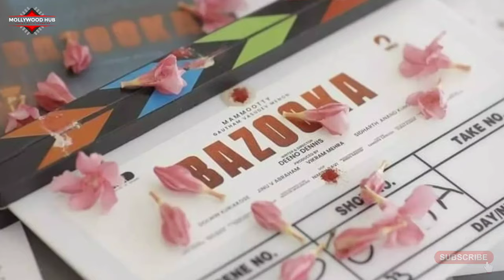BAZOOKA - Official Teaser | Bazooka Movie | Mammootty | Gautham Menon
mammootty latest
mammootty new
turbo Malayalam movie
turbo mammootty movie
turbo movie update
turbo movie latest updates
turbo teaser
turbo trailer
kaathal the core Malayalam movie
kaathal Malayalam movie
kaathal movie release date
kaathal movie scenes
kaathal mammootty intro scenes
kaathal mammootty movie
kaathal the core trailer
kaathal the core teaser
kaathal the core first day collection report
kaathal the core Kerala collection
kaathal the core world wide collection report
kaathal the core total collection report
kaathal the core box office collection
kaathal the core day 1 collection
kaathal the core theatre response
kaathal the core audience response
kaathal the core theater response
kaathal the core fdfs review
kaathal the core review malayalam
bramayugam malayalam movie
mammootty upcoming movies
bramayugam mammootty new movie
bramayugam horror malayalam movie
bramayugam teaser
bramayugam movie trailer
bramayugam movie update
bramayugam movie release date
bramayugam movie poster reaction
bramayugam movie new update
bazooka movie
bazooka new malayalam movie
bazooka teaser
bazooka trailer
bazooka mammootty new movie
Jayaram latest
Gautham Vasudev Menon movies
Gautham Menon latest
Gautham Menon next movie
Gautham Menon new movie update
Gautham Menon and mammootty
jayaram new malayalam full movie
jayaram interview
mammootty and jayaram
nanpakal Nerathu Mayakkam movie
mammootty state award
Kerala state award 2023
mammootty best actor
dulquer salmaan
king of kotha update
mammootty next movie
mammootty full movie
kannur squad trailer
kannur squad official trailer
kannur squad teaser
kannur squad official teaser
kannur squad malayalam movie trailer
new malayalam full movie
mammootty new movie kannur squad
kannur squad new malayalam movie
kannur squad movie update
Kannur squad mammootty movie
mammootty upcoming movies
latest released malayalam movies
new ott release movies
new Malayalam full movie 2023
full movie malayalam 2023
CBI 6 Malayalam movie update
CBI 6 movie news